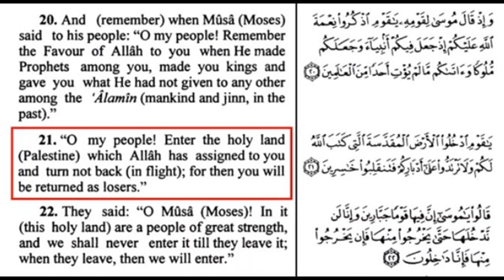Talking to Muslims 75: Harrow Central Mosque's Imam does a runner